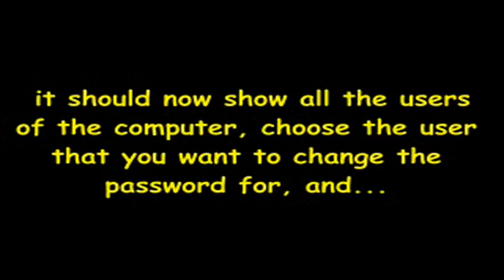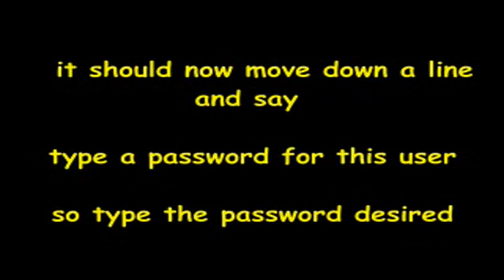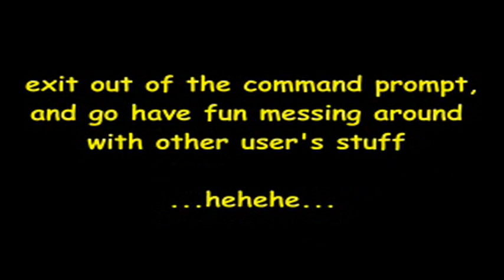How to hack Windows Xp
Follow the instructions. You need administrator privileges.